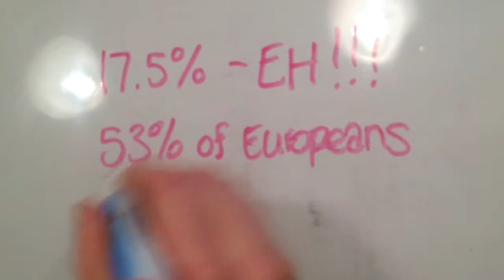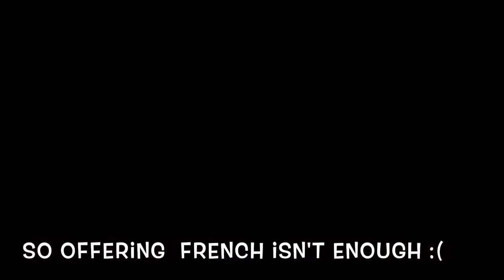Orchard Park's Lack of Second Language Education